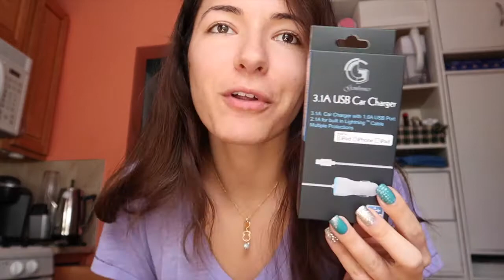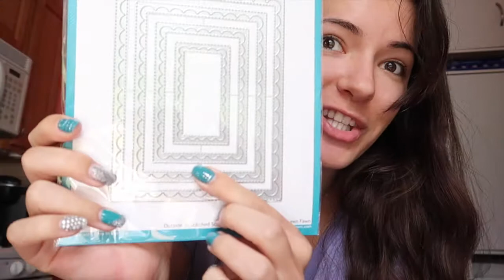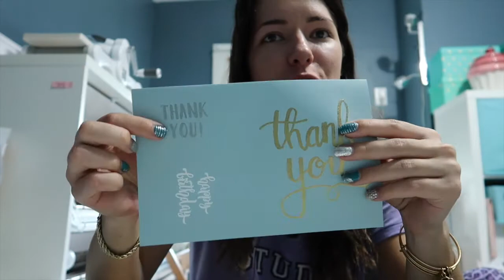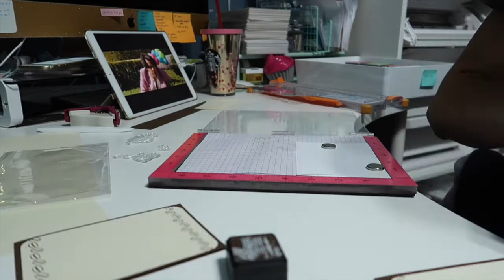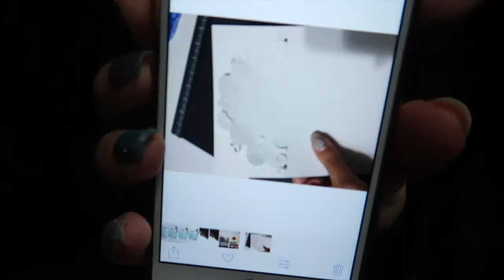EdTPA RESULTS ARE IN; DID I PASS OR FAIL?!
In today's video I wait all day for my EdTPA score report to arrive in my email inbox! They stated i'd receive results between 5 and 10pm and I got my results around 5:07pm! Watch the video as i find out whether I pass or fail EdTPA and as my future for the rest of the year at least is determined for me and lays in the hands of the person that graded my EdTPA.

LINKS / MENTIONS:
EQUIPMENT:

SNAIL MAIL:
LifeWithLina